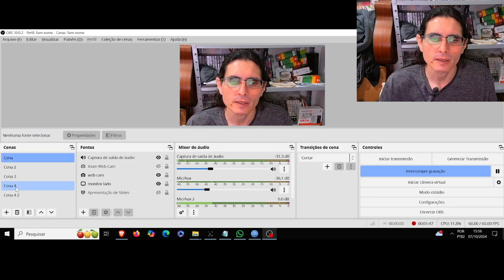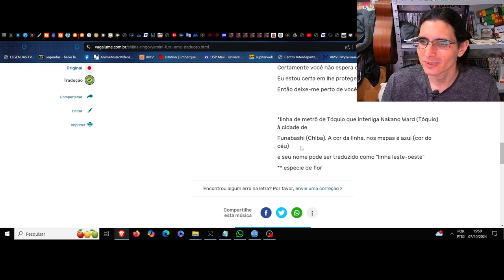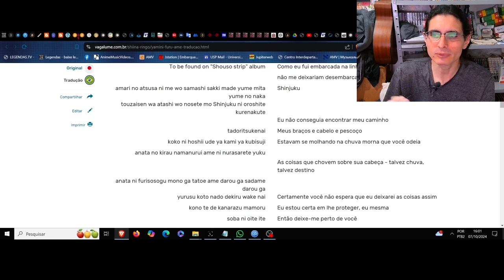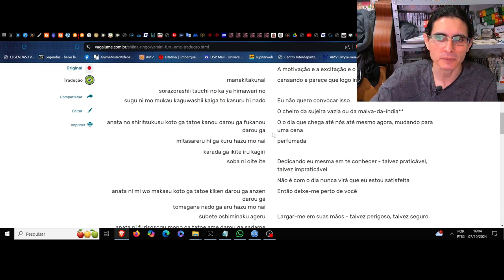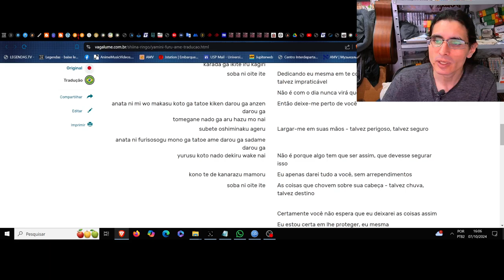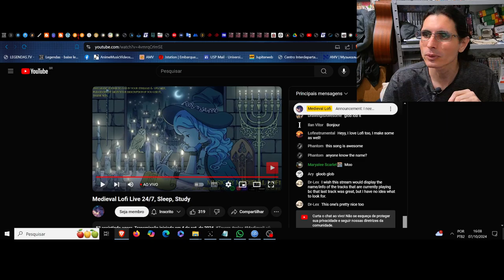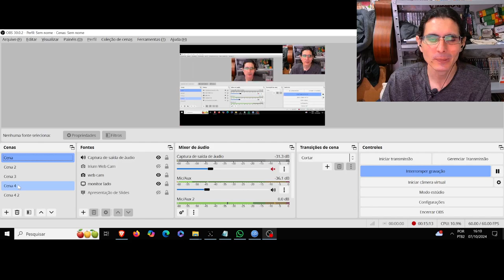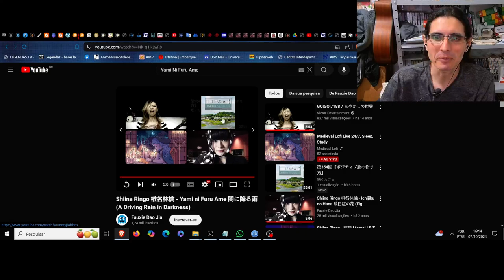(NM) Yami Ni Furu Ame. Shiina Ringo. O guardião de um horizonte à deriva